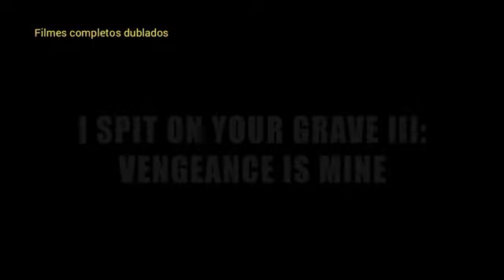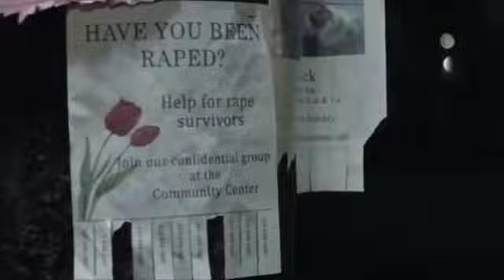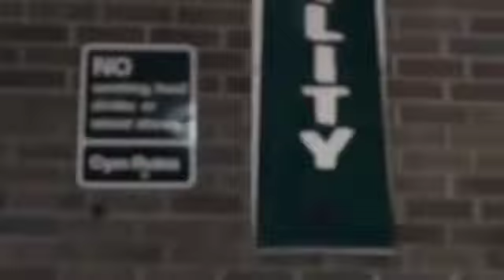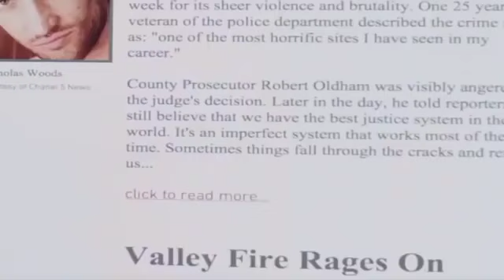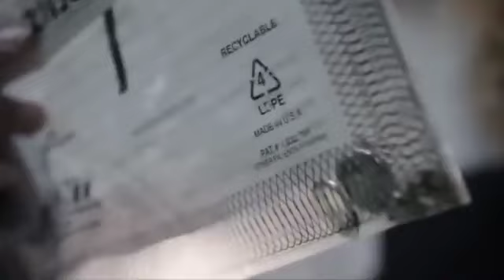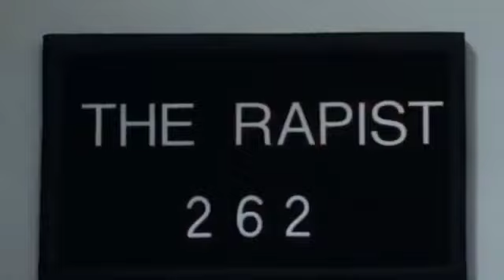doce vingança 3